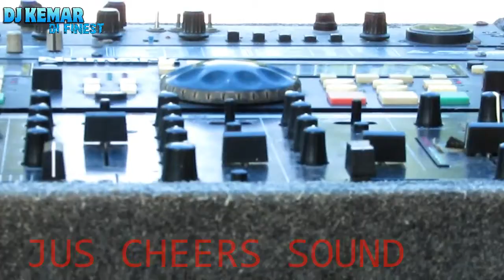JUS CHEERS SOUND SYSTEM